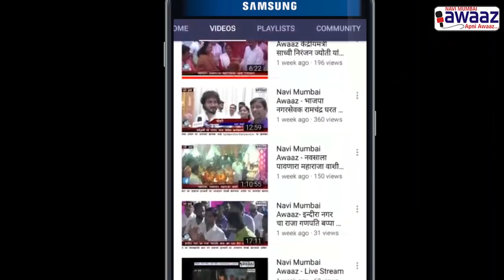Navi Mumbai Awaaz-सायन पनवेल महामार्ग पर जानवर के मांस से भरा ट्रक हुआ पलटी ।